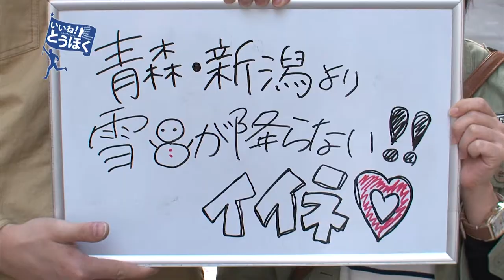いいね！とうほく#63 -仙台は青森・新潟より雪が降らなくていいね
東北には素敵な魅力がたくさんあります！みんなの「いいね！」をご紹介！
「いいね！とうほく」

今回のいいね！は「仙台は青森・新潟より雪が降らない」
青森・新潟出身の2人が仙台の過ごしやすさをいいね！でご紹介！